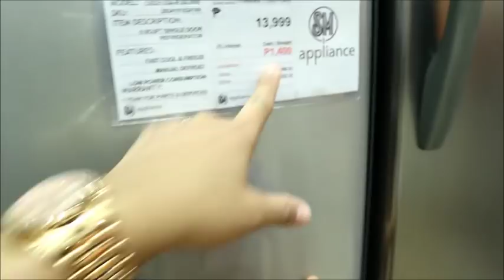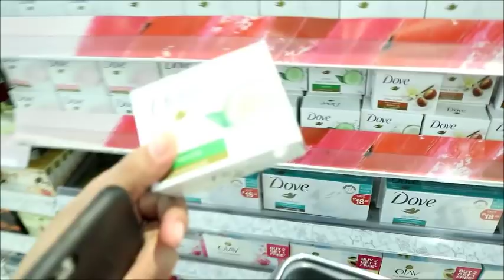NA BUDOL AKO!! 3 DAYS SALE SA SM BICUTAN /TAMBAY TAYO SA STARBUCKS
MAMALEY,